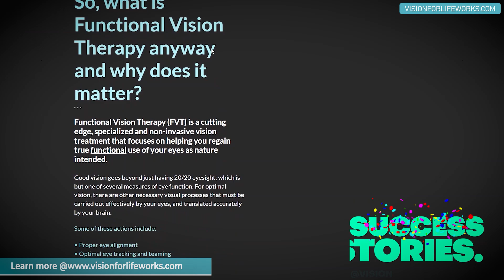What Happens Using the Wrong Syntonics Filters?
In this video, I share one of many things that could happen if Syntonics Light Filters are used the wrong way. This further demonstrates how powerful they are and how it could mess things up wrong used the wrong way or without proper knowledge or qualification to do so.